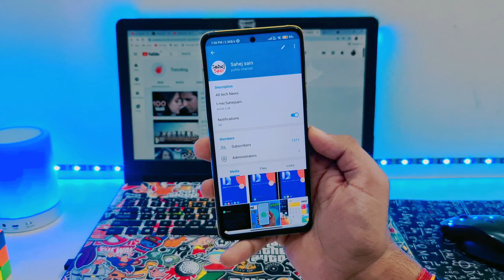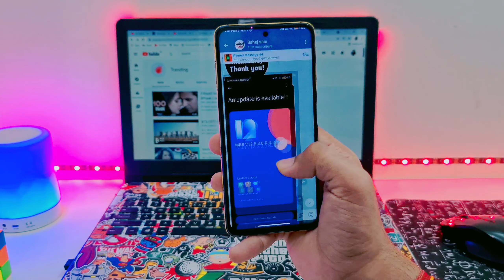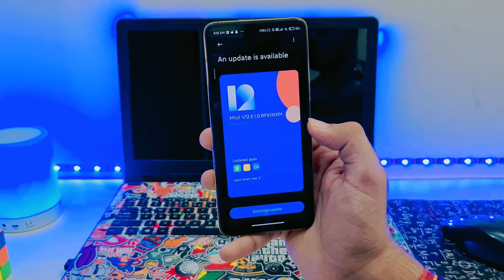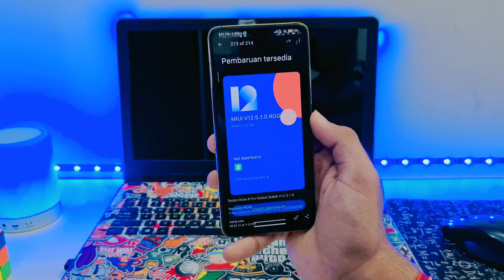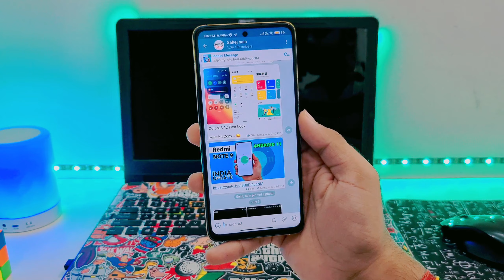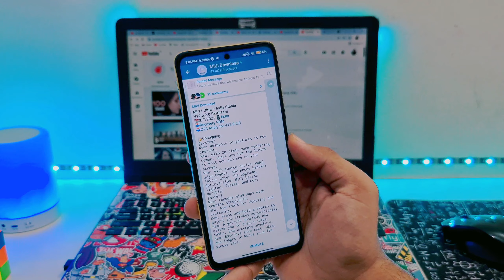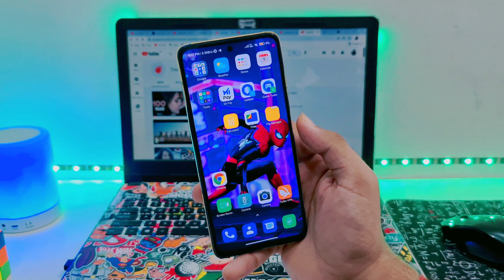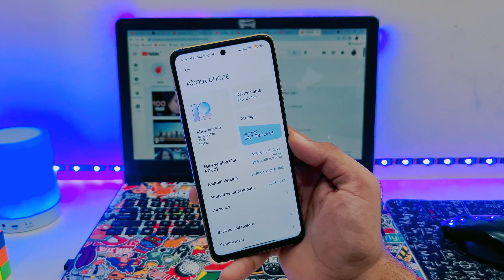Miui 12.5 Update India Rollout & Android 11 Poco M2 Pro, Redmi 9,Redmi K20 Pro, Redmi 8 Pro,7,7s Pro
Miui 12.5 Update India Rollout & Android 11 Poco M2/Pro,Poco X3/X2,Redmi Note 10,9 Pro Max, 9 Prime

miui 12.5 super wallpaper
miui 12.5 registration sahej sain
miui 12.5 india update list
miui 12.5
poco m2 pro android 11 update features